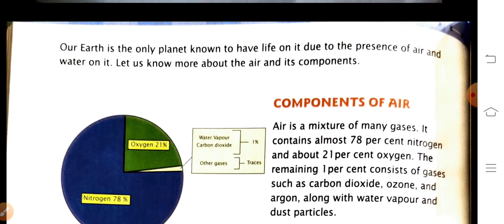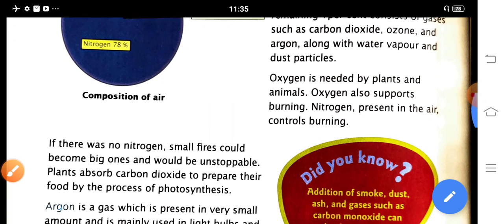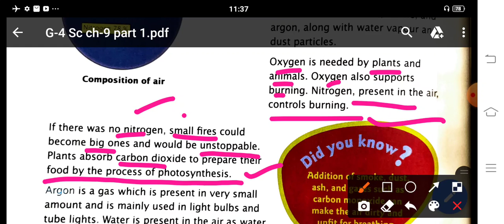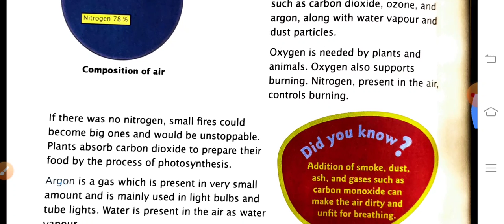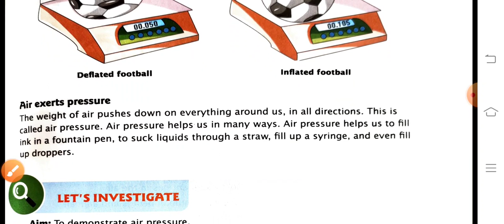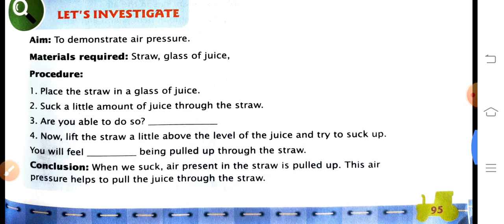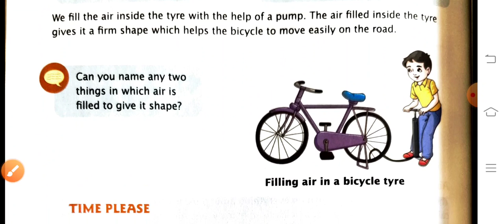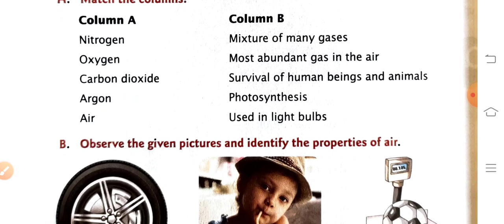Components of Air # Properties of Air for Grade 4